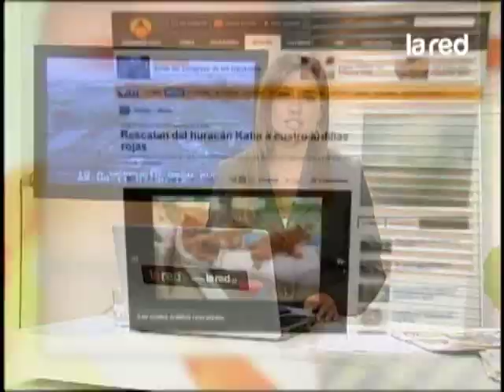Rescatan del huracán Katia a cuatro ardillas rojas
Las ardillas llegaron a un Centro de Atención de Vida Silvestre cuando tan solo tenían cinco semanas de vida. Tras soportar el huracán Katia en plena calle, los pequeños animales llegaron al centro sedientos y con mucho sueño. El encargado del centro, Kim Olson, asegura que "habían entrado en shock y estaban cargadas de sueño".